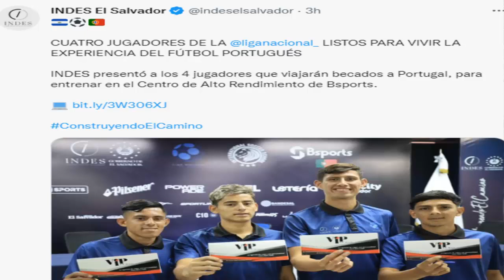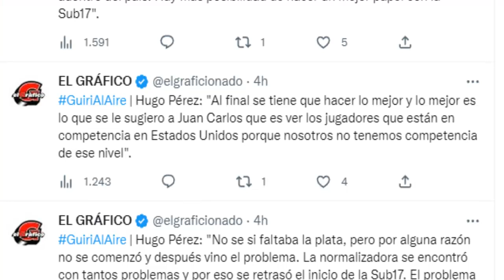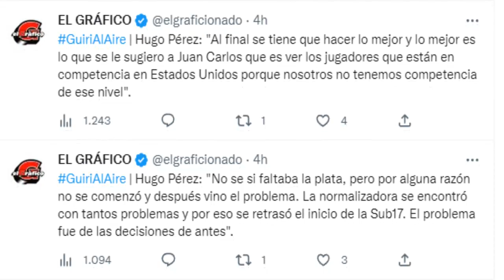🚨HUGO PÉREZ CONFIRMA LEGIONARIOS 70% Y 30 NACIONALES | BUKELE "NO QUERÍAN QUE PARTIPÁRAMOS"